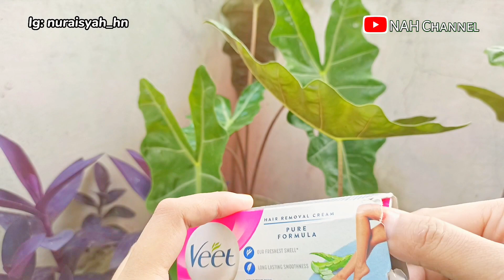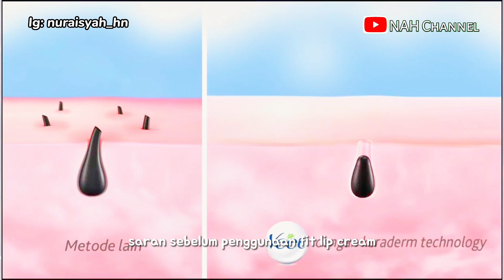Nyesel Banget Baru Tau Cara Hilangkan Bulu Ketiak Tanpa rasa sakit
ASSALAMU’ALAIKUM SEMUANYA, Bagaimana kabarnya ni? Saya harap kabarnya semua baik-baik saja. Divideo kali ini saya akan membagikan hasil review dan cara penggunaan mudah ampuh veet hair removal cream dalam proses pencabutan bulu. cara menghilangkan buli ketiak tanpa rasa sakit.

Editor by: Nur Aisyah Hardiyanti
Terimakasih banyak telah menonton, mohon jangan bosan-bosan pantengin video-video saya. Semoga bermanfaat.